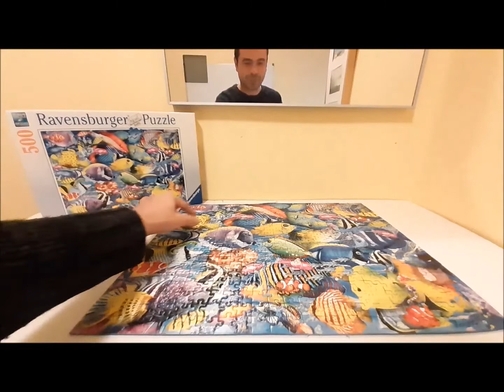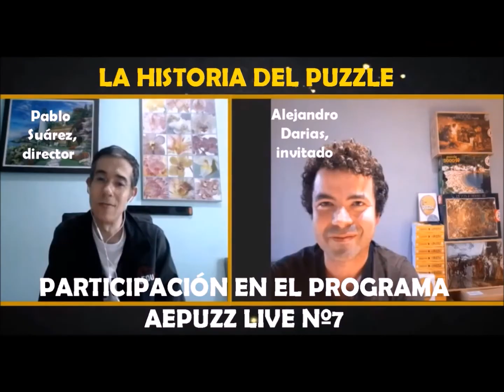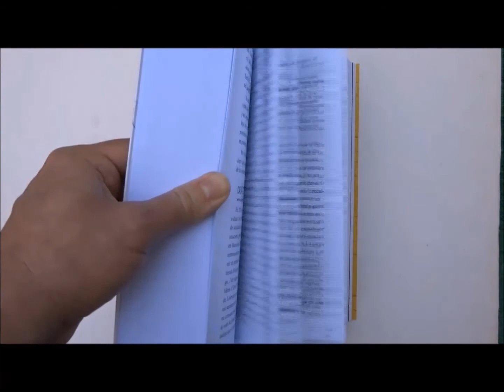SUMANDO PIEZAS NAVIDEÑO 2020-PUZZLE 14- Timelapse puzzle 500 Piezas "Peces tropicales"(Ravensburger)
SUMANDO PIEZAS NAVIDEÑO 2020 es una actividad de AEPUZZ (Asociación Española de Puzzles) que consiste en montar durante un mes el máximo número de piezas posibles, cada socio en su casa. Se participa individualmente o en grupos. Mi PUZZLE número 14 es el de 500 piezas "Peces tropicales" (Ravensburger).

Esta serie de armados forma también parte de un entrenamiento profesional para futuros concursos de velocidad. Como siempre, al final del vídeo indico mis trucos de montaje y competición.